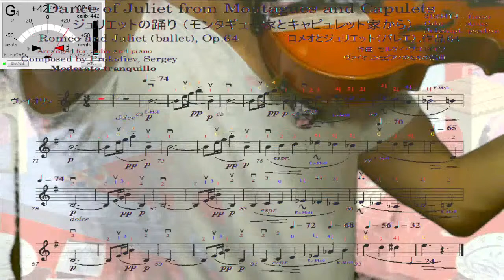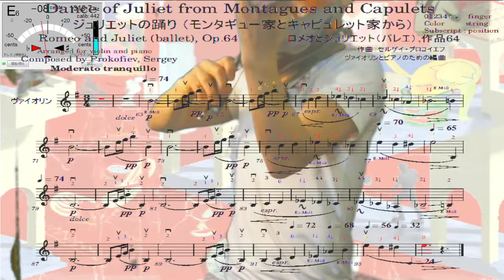Violin practice 483rd, "Dance of Juliet" from Montagues and Capulets, Romeo and Juliet by Prokofiev